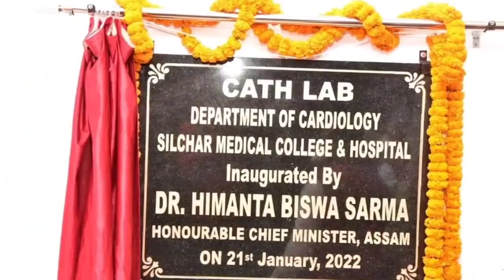মেডিকেলে ক্যাথ ল্যাব🔥সুপারি ও কয়লা নিয়ে SOP🔥পাতারকান্দি-কানমুন রেল🔥৫০০ শয্যার হাসপাতাল🔥Bangla News